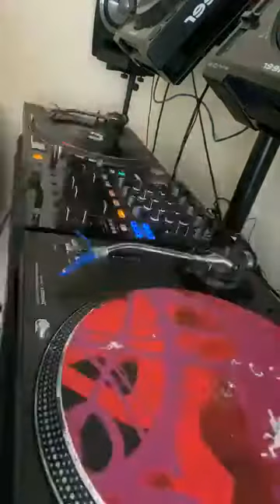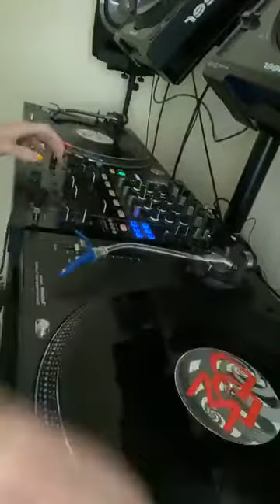DJ MILLEN VENUE SET LIVE STREAM 14/6/20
A live stream from the colosseum and after dark facebook page